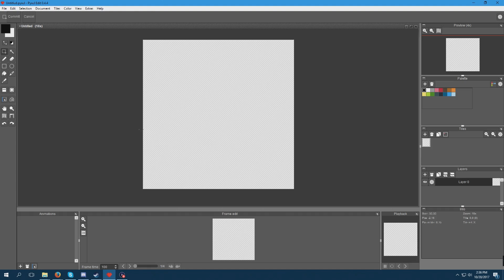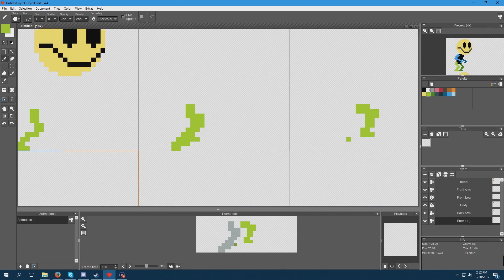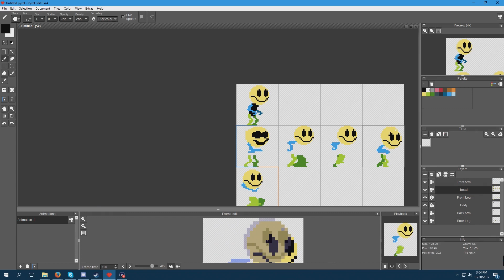Pixel Art Doodles: Smiley